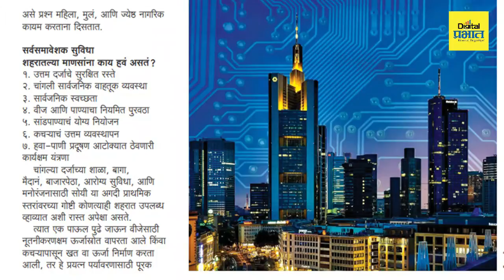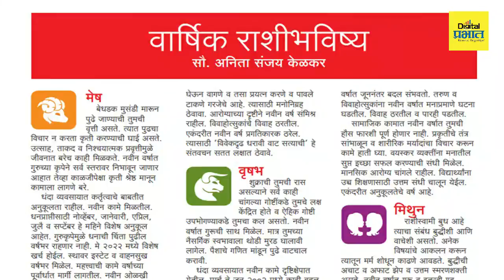दैनिक प्रभात 'दीपोत्सव विशेषांक 2021' चा प्रकाशन सोहळा